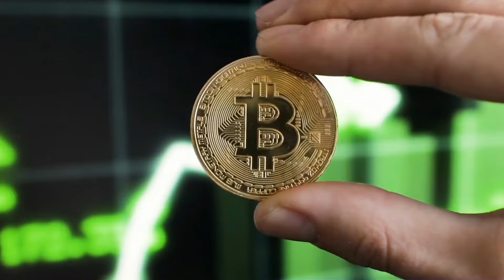He tried to get rich with crypto. It didn’t work.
Imagine you’re about to have your first kid. But your career is muddling along and you don’t have a dependable source of income. You need a plan to grow your wealth. Quickly. And it happens to be the start the pandemic where ALL crypto projects are going gangbusters. Writer and serial entrepreneur Nat Eliason saw an opportunity to get rich and hatched a plan. What followed was a wild ride involving anonymous crypto accounts, millions of (paper) dollars, hacks and crashes. [Episode 57]

ABOUT KHE HY
Khe Hy is the founder of RadReads and father of two. Khe spent 15 years working on Wall Street and was one of the youngest Managing Directors at BlackRock. He’s been called Oprah for Millennials by CNN and the Wall Street Guru by Bloomberg and his work has been featured in the Wall Street Journal, TedX, Barrons, Time Magazine and Quartz.

ABOUT RADREADS
RadReads is an online education business that helps ambitious professionals lead more productive, examined and joyful lives. RadReads provides guides, coaching, and trainings to more than 50,000 high-performers to help them gain back free time, scale their impact, and make their little dent in the universe.

TIME STAMPS
00:00 The Birth of a Crypto Entrepreneur
05:36 The Lumpy Income Journey
12:56 Diving into Crypto: The Early Days
20:25 The Allure and Risks of DeFi
33:06 The Future of Gaming and Crypto
38:47 The Next Big Thing in Crypto
44:52 The Rise of Crypto Gaming
50:37 The Highs and Lows of Crypto Wealth
55:19 The Market Crash and Its Aftermath
01:09:36 Conclusion and Future Plans